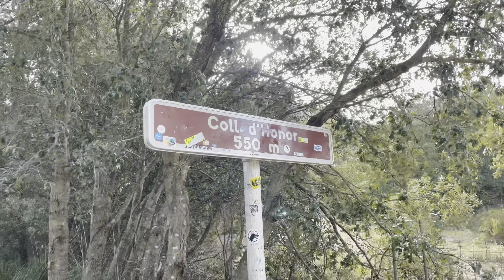Mallorca!! Sus tesoros escondidos y un verde brillante!! Preciosa!!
STRAVA

WIKILOC